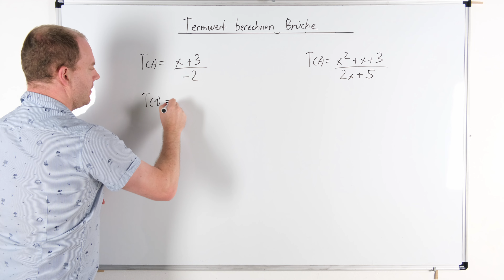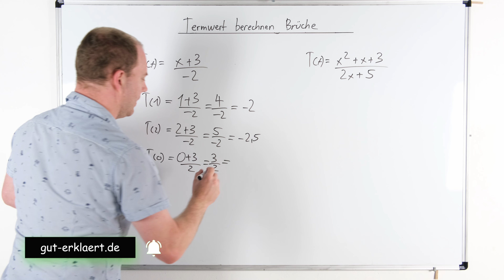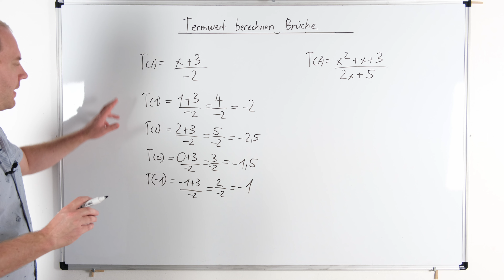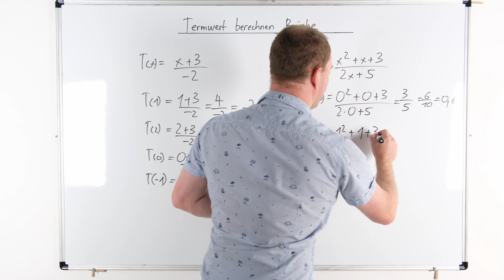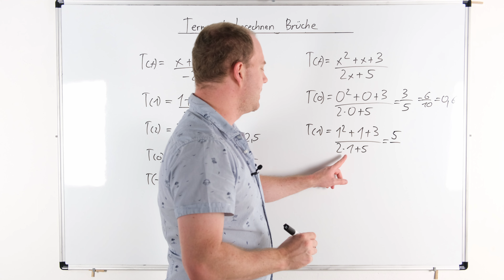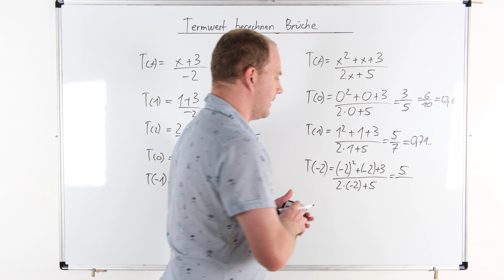Termwert berechnen für Brüche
Wie kann man einen Termwert berechnen wenn Brüche bei der Aufgabe vorkommen? Dies erkläre ich dir in diesem Video mit Beispielen.